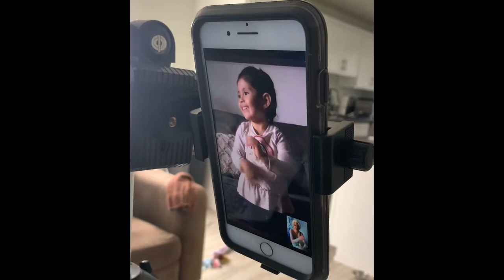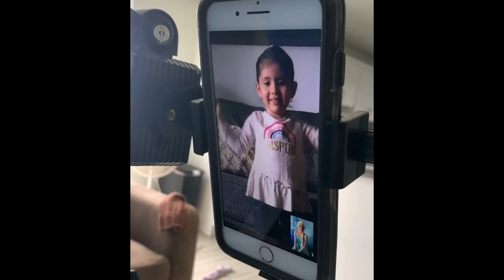Video Call with the Snow Queen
Book a video call or virtual party with your child's favorite character!